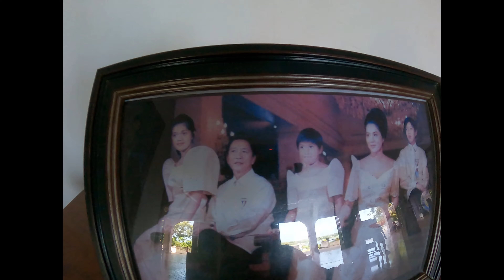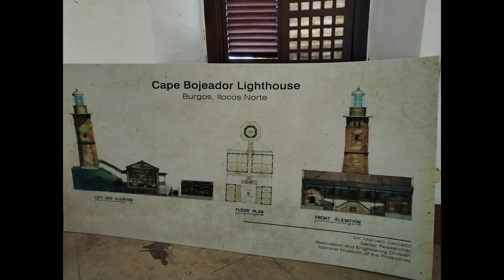Ilocos Tour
Just what you can see if you join the tour in ilocos